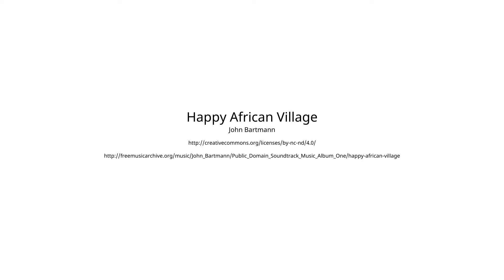REMAX Nature Expertentipp #1: Kostenlose Marktwerteinschätzung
In diesem Video erzählt Fabio Perali von RE/MAX Nature, was die kostenlose Marktwerteinschätzung von RE/MAX Austria ist und welche Vorteile sie bietet!

Basierend auf aktuellen Grundbuchsdaten, dem Kaufvertragsspiegel und unter Berücksichtigung der aktuellen Entwicklungen am Immobilienmarkt können wir Ihnen gerne eine Einschätzung hinsichtlich eines möglichen Marktwertes für Ihre Immobilie geben.